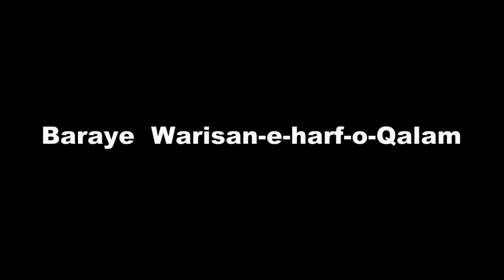Bait Bazi Quarter Final Muqabla No1 Organized by Sarosh Educational and Welfare Society Aurangabad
Bait Bazi Quarter Final Muqabla No 1 Organized by Sarosh Educational and Welfare Society Aurangabad Organized  Md Khaja Moinoddin Memorial Inter School Bait Bazi Competition Baraye  Warisan-e-harf-o-Qalam